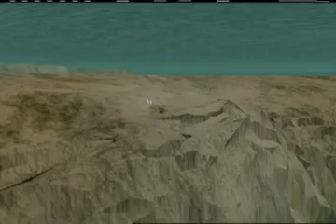3D Environment from Bassmaster Elite Series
This 3D animation is typical of the modeling/animation work our group produces.